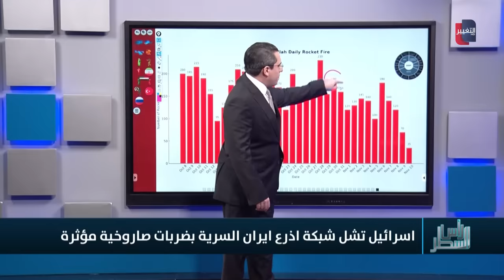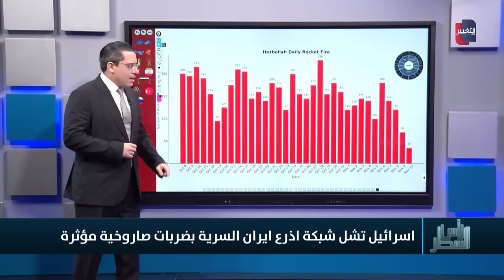اسرائيل تفاجئ فصائل ايران باغتيال قادة وحداتها الخاصة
موقع قناة التغيير الفضائية  الالكتروني